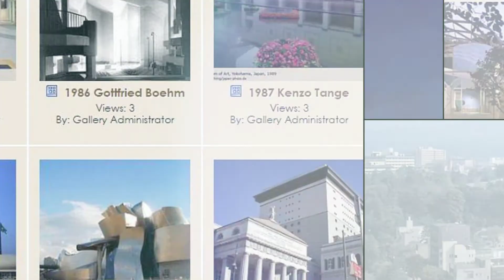【Pritzker Architecture Gallery 】 2010 Kazuyo Sejima & Ryue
★【Free Graphic Design Templates | Autocad Blocks,Details,3D Models,PSD,Vector,Sketchup Download】★
 AI Vector